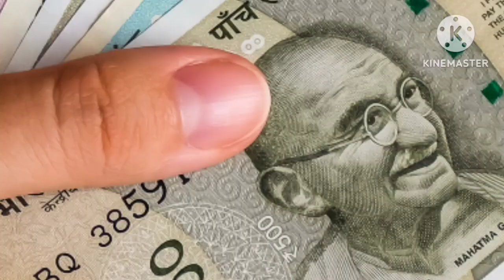ಕುರಿ/ಮೇಕೆ ಸಾಕಣೆಗೆ 10 ಲಕ್ಷ ಸಾಲ ಮತ್ತು 5 ಲಕ್ಷ ಸಾಲ ಮನ್ನಾ..!! ಅರ್ಜಿ ಸಲ್ಲಿಸುವ ಸಂಪೂರ್ಣ ಮಾಹಿತಿ.!!